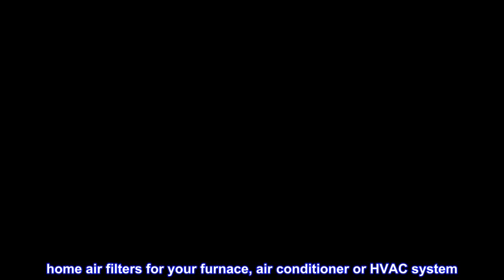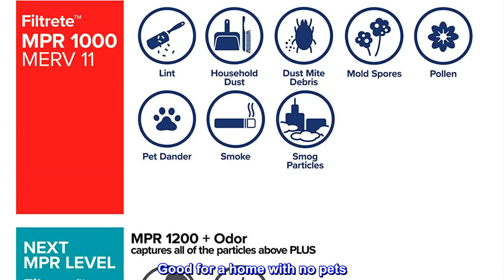Great product - Filtrete 18x24x1, AC Furnace Air Filter, MPR 1000, Micro Allergen Defense, 2-Pack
OUTPERFORMS FIBERGLASS, WASHABLE AND NON-ELECTROSTATIC 3-month pleated 1 in. home air filters for your furnace, air conditioner or HVAC system
DESIGNED WITH EXCLUSIVE Filtrete Brand 3-in-1 technology from 3M to trap unwanted air particles while letting cleaner air flow through
ATTRACTS AND CAPTURES particles such as lint, pollen, dust, pet dander, smoke and smog
1000 MPR has a rating of MERV 11
The higher the MPR, the more microparticles--such as pollen, pet dander, smoke, bacteria and viruses--your filter will capture from the air passing through it

1000 MPR has a rating of MERV 11
Good for a home with no pets
It is a very good product and filters most of the dust and other dirt, I change the filters every 80 days so it just comes out off white rather than close to black due the thickness. Recommended product